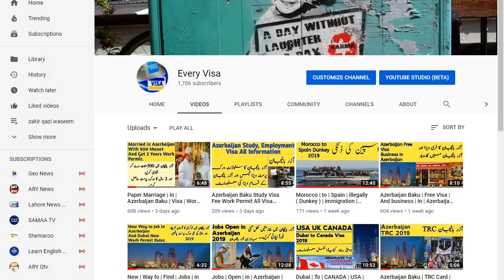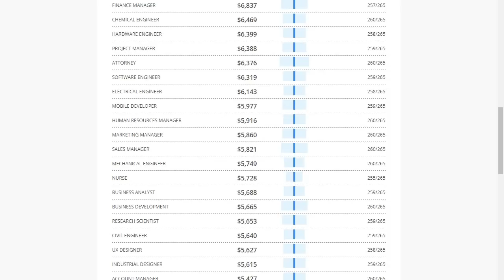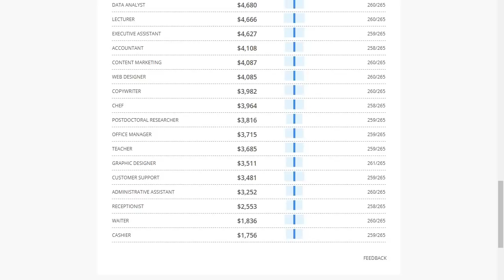Azerbaijan | Jobs | Salaries | Visa Free | Every Visa | Travel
what are the jobs slaaries or other information about azerbaijan if you want to know how to get jobs in azerbaijan or what are the salaries watch this video till the end thanks for here ALLAH A.J HAFIZ.
visa free countries . visa free , free visa , visa free countries on pakistani passport , every visa

Baku Azerbaijan 2019 Updates